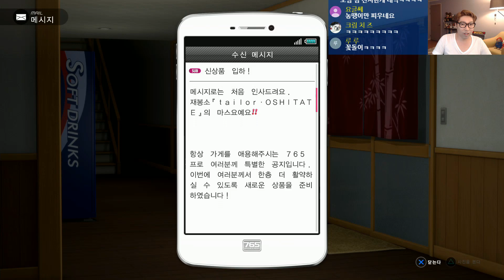아이돌 마스터] 대도서관 코믹 실황 4화 - 걸그룹 만들기 게임 (THE IDOLM@STER PLATINUM STARS)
*161101 아이돌 마스터] 대도서관 코믹 실황 4화 - 걸그룹 만들기 게임, 아이마스 (THE IDOLM@STER PLATINUM STARS)